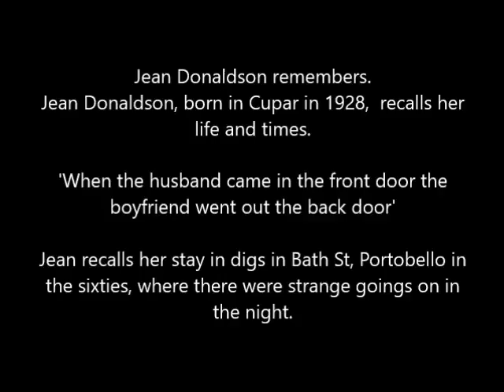Jean Donaldson remembers.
Jean, born in Cupar Fife in 1928, recalls her life and times. In this episode she talks about her digs in Portobello, Edinburgh, in the sixties and  how there were some strange goings on, culminating in someone creeping in through her window at night.